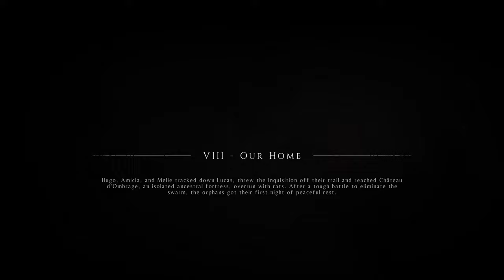Our Home - Episode 8 - A Plague Tale (Innocence) Walkthrough Gameplay [PC]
Our Home - Episode 8 - A Plague Tale (Innocence) Walkthrough Gameplay [PC] includes gameplay walkthrough of the game from someone who has never played this game in the past. This is the first time I have played this game. You will see my true reactions and I will be recording all of the way through the game.

Once this series is complete, I do plan on continuing on to the 2nd game, A Plague Tale (Requiem). So I hope you enjoy this series and come with me on the this adventure.

## Story

1348. The plague ravages the Kingdom of France. Amicia and her younger brother Hugo are pursued by the Inquisition through villages devastated by the disease. On their way, they will have to join forces with other children, and evade swarms of rats using fire and light. Aided only by the link that binds their fates together, they will face untold horrors in their struggle to survive. As their adventure begins… the time of innocence ends.